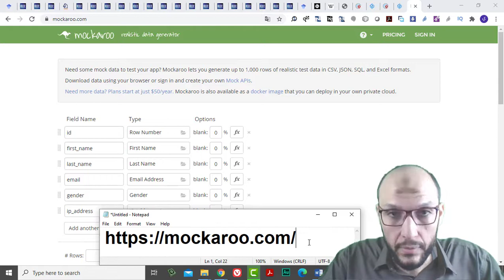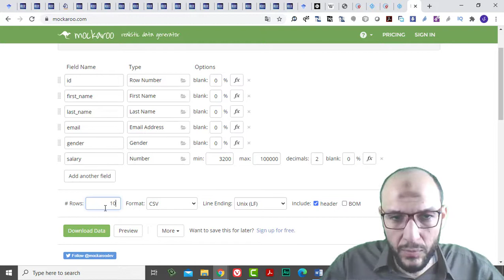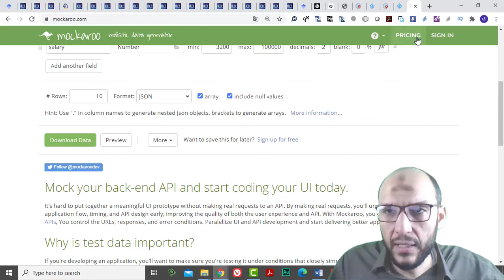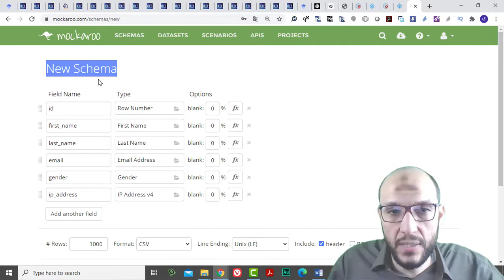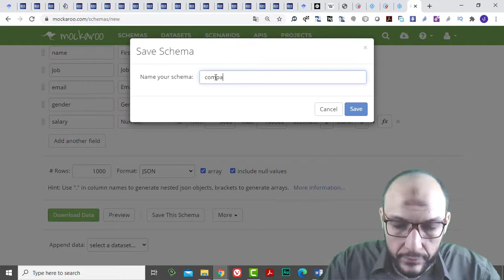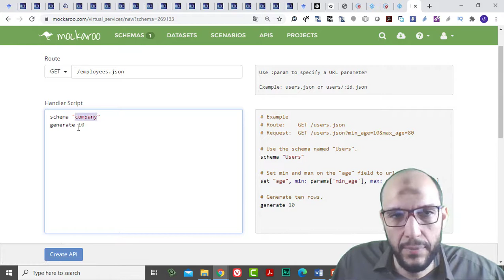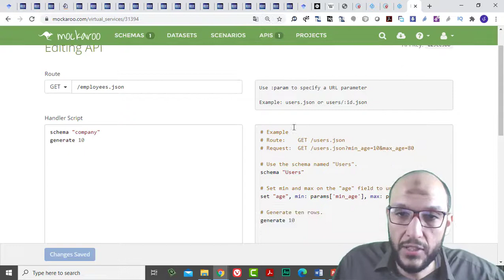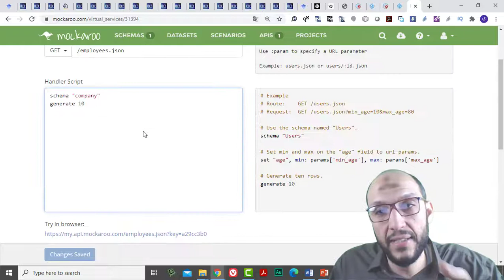53 Python Handling Data Course RESTful API, JSON Create API to GET employees list from Mockaroo site